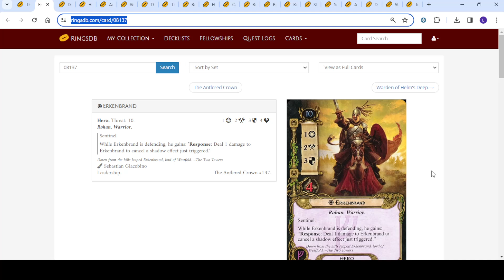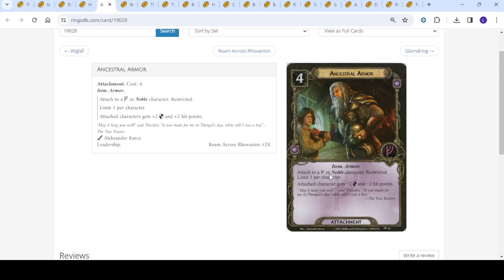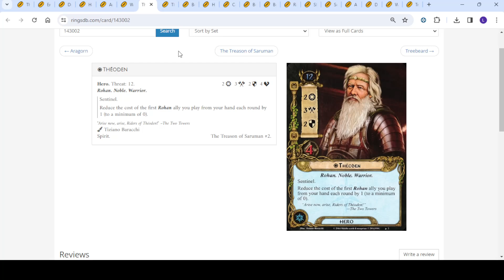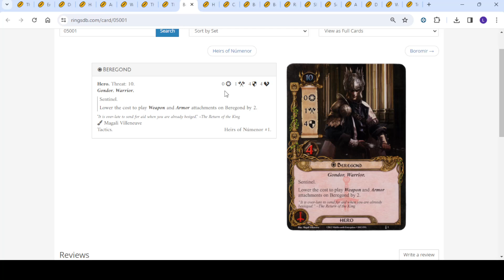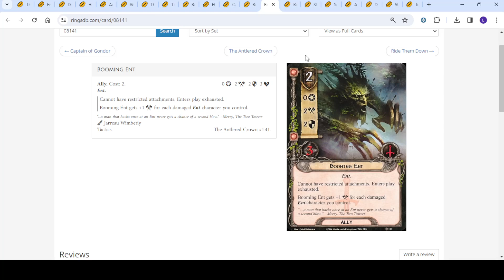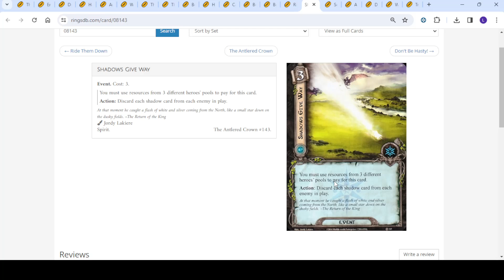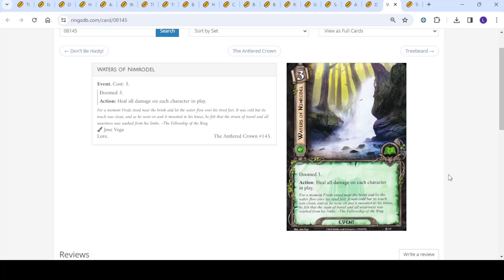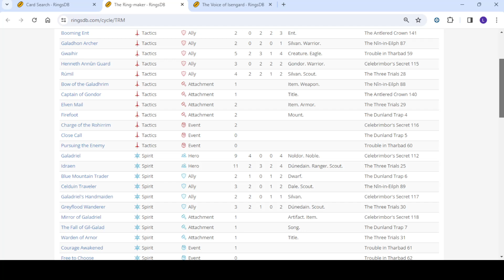La Corona delle Corna - Guida all'analisi delle Carte - Il Signore degli Anelli LCG Gioco di Carte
Analisi delle carte dell'AP The Antlered Crown - La Corona delle Corna.